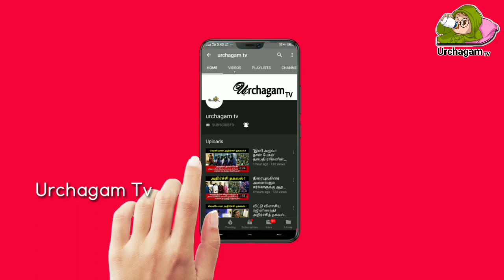இந்த அரிசி சாப்பிட்டால் உடல் பருமன் நிச்சயம் ! எத்தனை வகை அரிசி இருக்கு? எது நமக்கு நல்லது தெரியுமா?